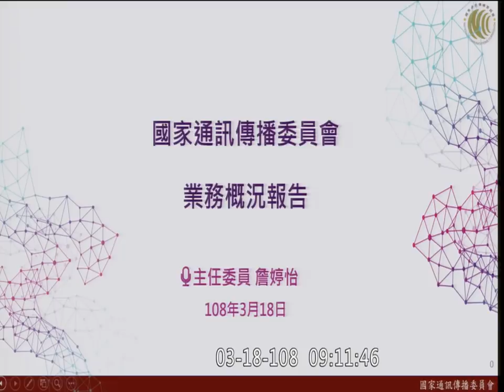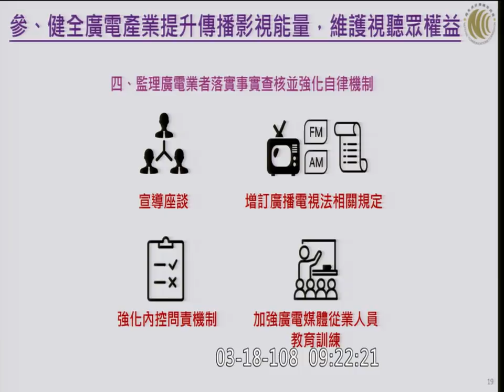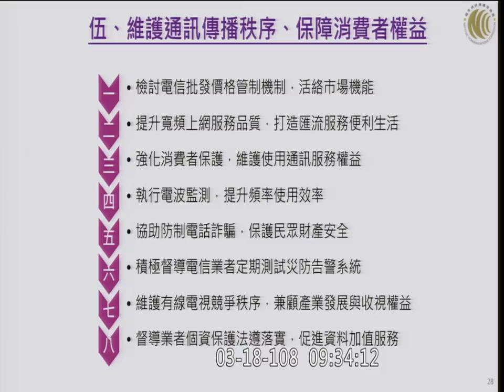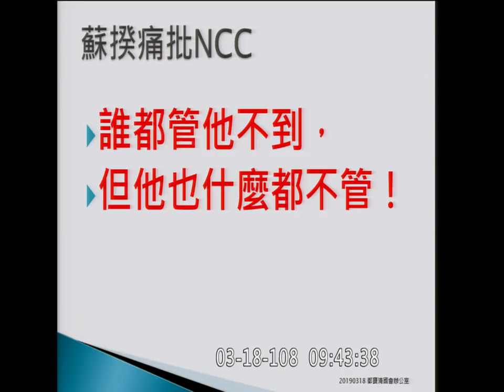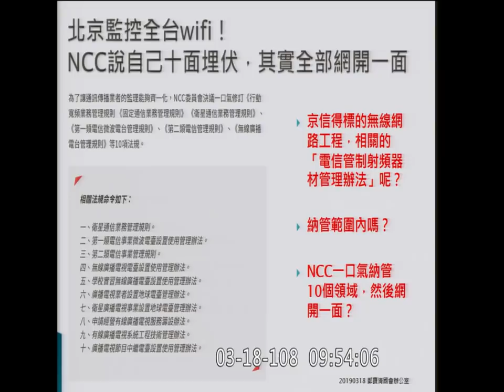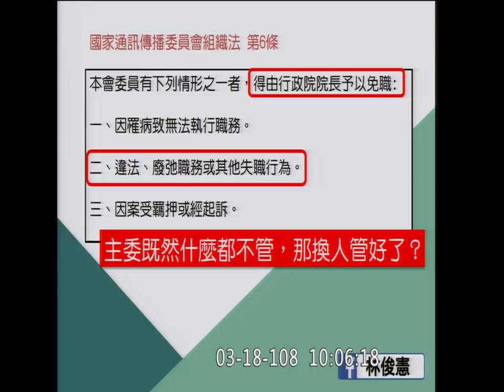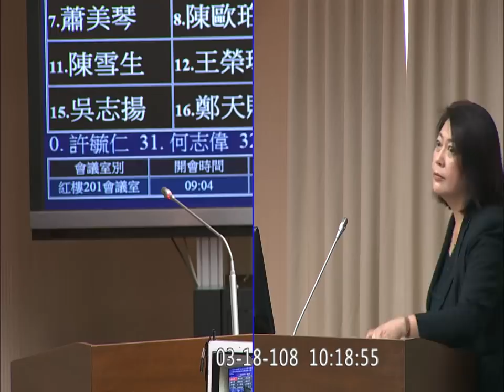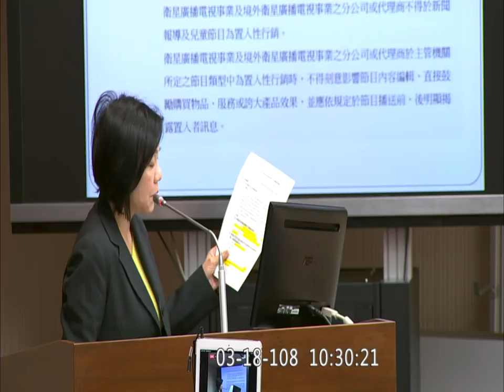NCC 假新聞 上集 詹婷怡 鄭寶清 林俊憲 童惠珍 葉宜津 李昆澤 劉櫂豪 2019 03 18 【立法院演哪齣？】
8:02 詹婷怡開始報告
1:50:41 處理臨時提案